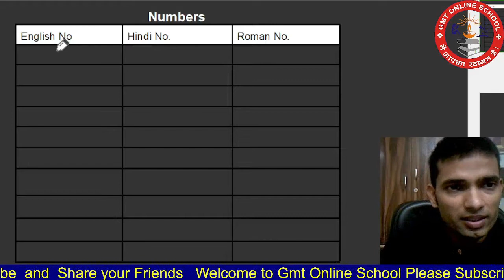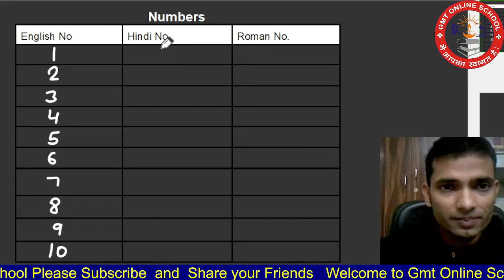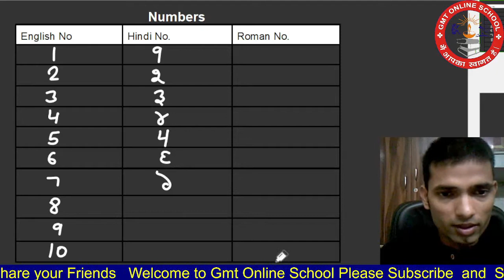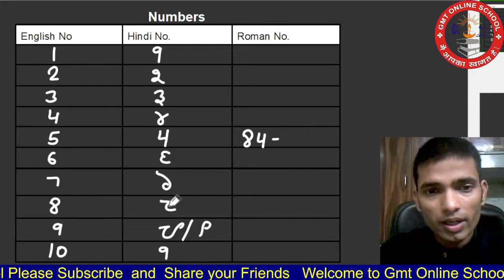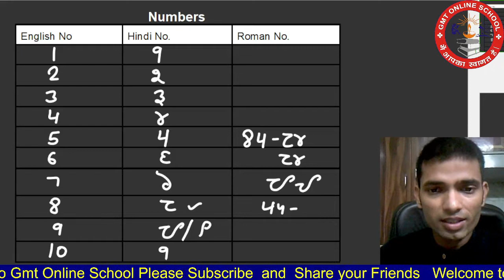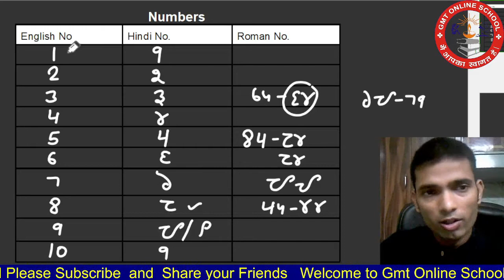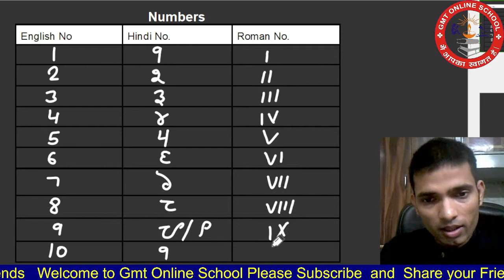numbers hini english roman Hindi Number System - How to Write Hindi Numbers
English numbers Hindi numbers Roman  numbers
Hindi Number System - How to Write Hindi Numbers | Hindi ...
You should understand Hindi number system. Learn Hindi Numbers Language using the Hindi Numbers 1 to 10, Hindi Numbers 1 to 20, Hindi Numbers 1 to 10
Hindi Numbers from 1 to 100 · 1 - एक (ek) · 2 - दो (do) · 3 - तीन (teen) · 4 - चार (cāra) · 5 - पांच (pāṃca) · 6 - छः (chaḥ) · 7 - सात (sāta) · 8 - ...